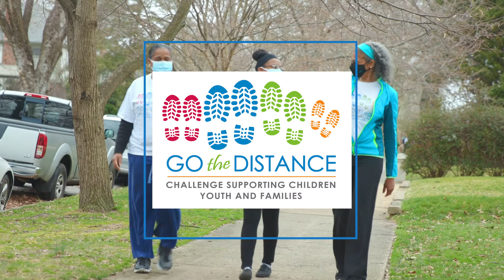CHS GoTheDistance 1 Nadine Intro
CEO and adoptive mom Nadine Marsh-Carter introduces you to the CHS "Go the Distance" Challenge Fundraiser, asking you to join and obtain donations to support our vital services for youth in foster care, adoptive youth, adoptive families and youth who have aged out of foster care.